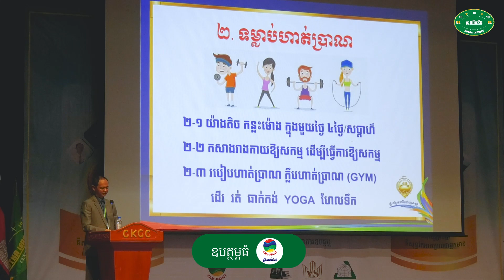ហាត់ប្រាណឱ្យបាន៤ដង/សប្តាហ៍ បើចង់បានរាងកាយ ដែលអាចទ្រទ្រង់សតិបញ្ញាបានល្អ !!